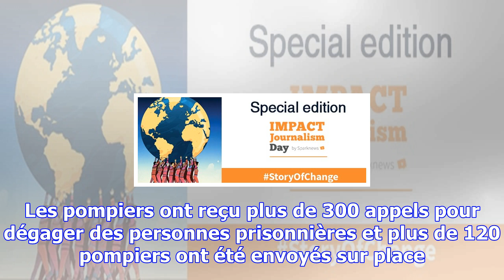Grèce: cinq morts dans des inondations en attique